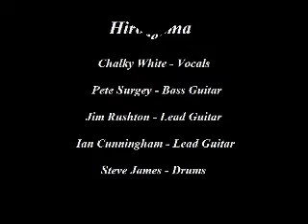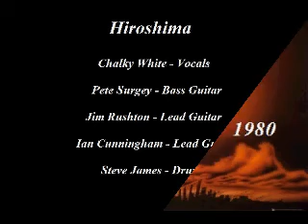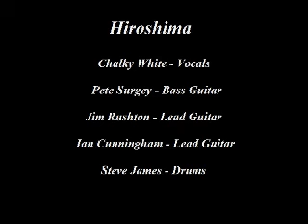Starbreaker by Hiroshima Live 1979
Hiroshima was formed around 1978, there were a couple of line up changes early on but finally finished up with a very strong line-up of Chalky White (Luther Beltz) - Vocals, Pete Surgey - Bass Guitar, Jim Rushton - Lead Guitar, Ian Cunningham - Lead Guitar, Steve James - Drums.
These tracks were recorded live at a gig at South Normanton Community Centre, Derbyshire on a Portable Tape Player/Recorder on a table in the middle of the room, so quality is not so good. Dont have any photos for the band, although Pete Surgey did have some from this gig but he couldn't find them, so do the best with what we have.
Chalky White (Luther Beltz) and Pete Surgey later went on to join Witchfynde.
Hope you enjoy what we have.